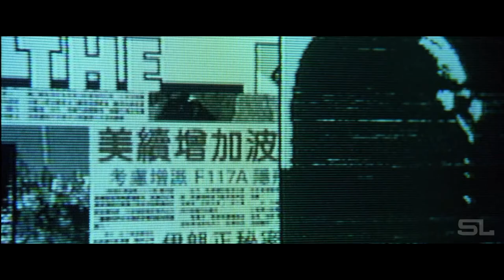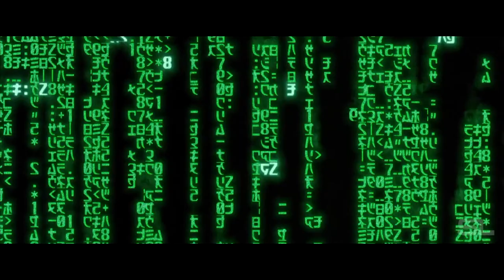The Matrix | Mission Impossible: Fallout Style (Fan-Made) Trailer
Video: The Matrix

Audio: Mission Impossible: Fallout Trailer Music